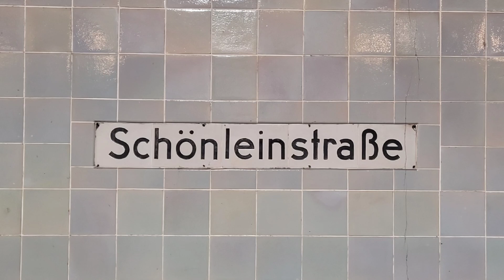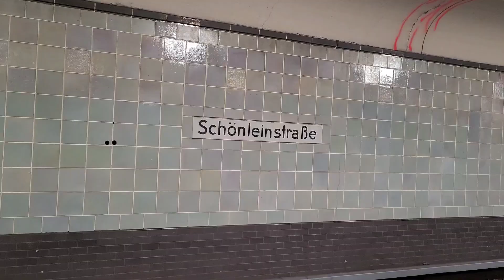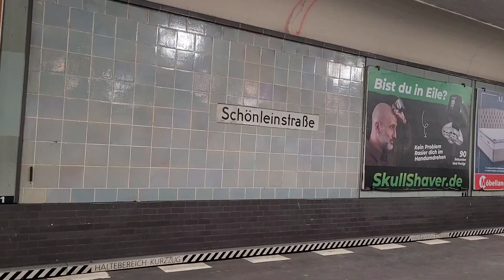U-Bahn Berlin | Bahnhof Schönleinstraße | U8